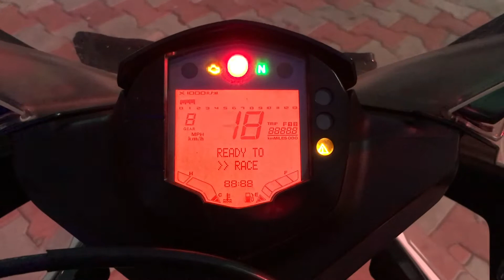Cinematic Video Of KTM RC 200 2020 Shot On iPhone 1080p Full HD Video By Himanshu Rajpurohit .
Hey Guys This Is The Very First Cinematic Video Of My All New KTM RC 200 This was Shot in Dark Conditions Early In The Morning Full Video Shot And Edited On My Iphone hope You All Will Like It And Enjoy It Many More Videos Gona Come On This As Well As My Review About This Bike So Stay Tuned And Subscribed For That And Never Mind To Drop Your Opinions For This Video And Suggestions Gor The Next Upcoming Video.

Song Credits - ily (i love you baby)